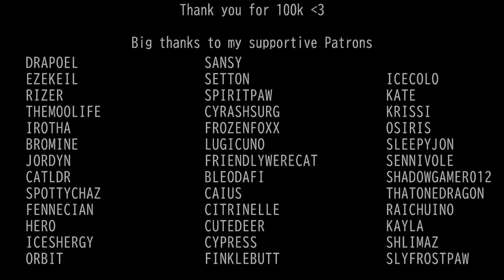WHOLESOME PARROTS DANCING ANIMATION MEME / THANK YOU FOR 100K!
AND THANK YOU SO MUCH FOR 100K!!!

I honestly cannot believe this. I hit 100k on my birthday??? What an amazing gift, I'm so thankful. I've said it a million times but I'm so grateful that so many of you support me, you make it possible for me to keep doing what I love to do. I'm so happy!

Big thanks to KK and pals who helped me out with the minecraft bits, he made the scene look beautiful, please give him some love in the comments :D

Programs: Clip studio paint & After Effects